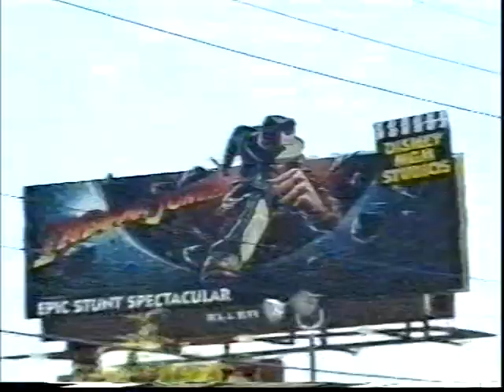Steps in the US - Live & Kicking